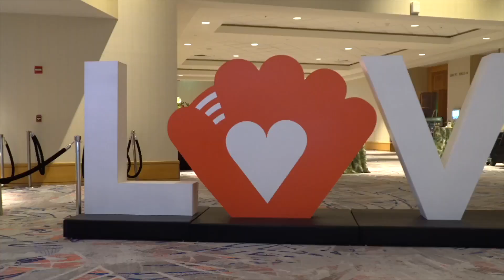18th Annual Diamond Angels Fairy Tale Recap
18th Annual Diamond Angels Fairy Tale Ball